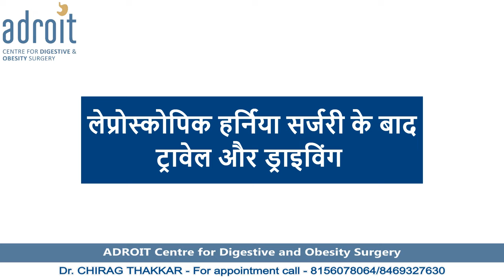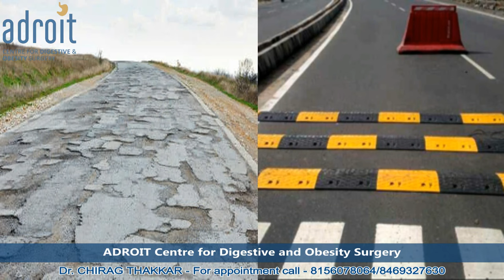लेप्रोस्कोपिक हर्निया सर्जरी के बाद : रिकवरी, कार्यक्षमता और कसरत Activity and exercise